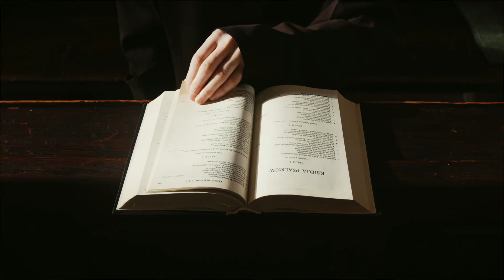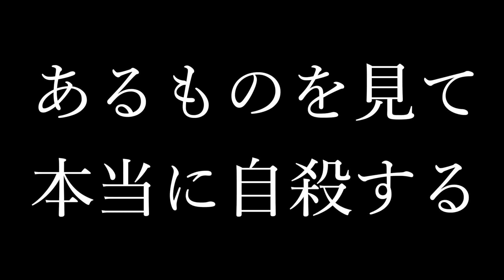これまでに知ってきた全てを話します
《初冠番組〜視えすぎTV〜》

☆視えすぎTV: ニコニコ版番組TOPページ

《SNS》

《書籍》